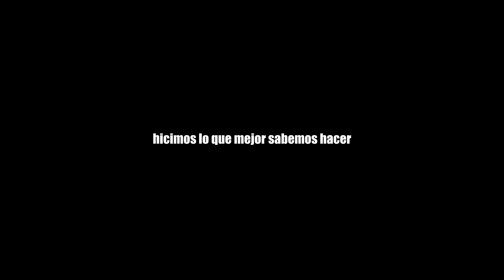EL RETO DE LA SANDÍA